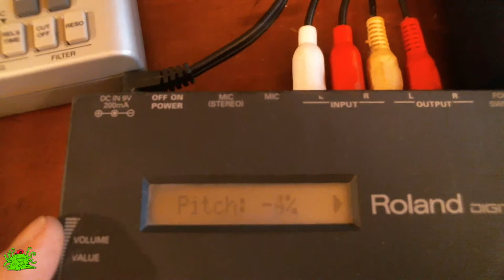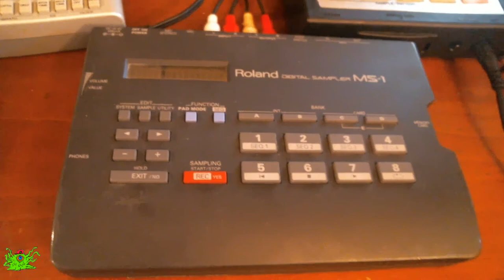Roland MS-1 (Loop Diggin)